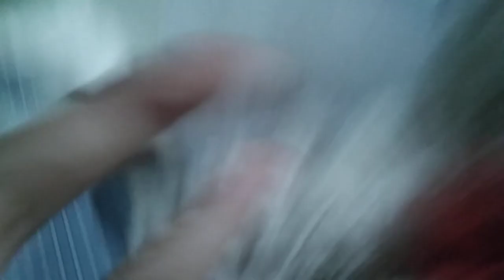teddy bear and bedroom reveal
I hate my face